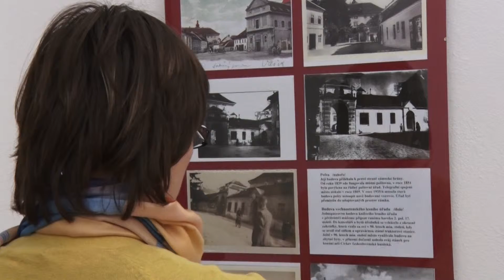TVS: Region východní Morava 4.2.2016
4.2.2016
Kunovické tetičky chystají výzdobu jízdy králů / MŠ v Uherském Ostrohu připravila pro děti Zimní bál / Vlčnov představil letošního krále / Galerie v Uherském Ostrohu nabízí historické snímky města